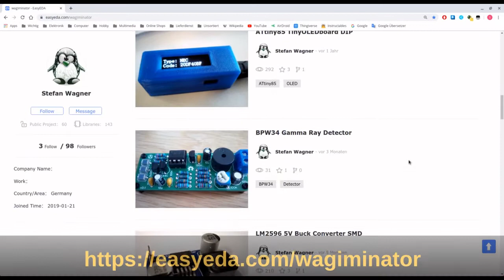TinyGamer - Handheld Gaming Device - ATtiny85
Tiny handheld gaming device based on the ATtiny85 with games by Daniel C.